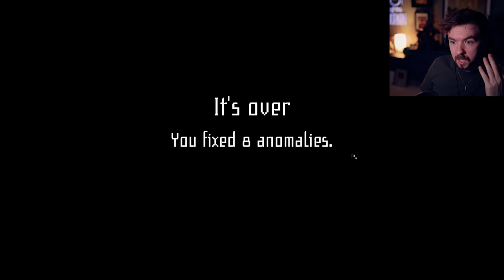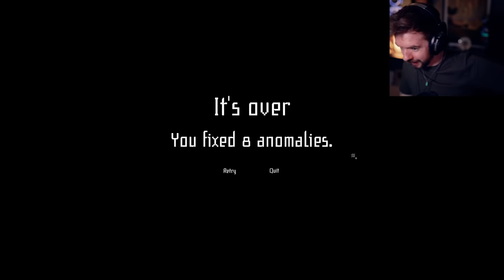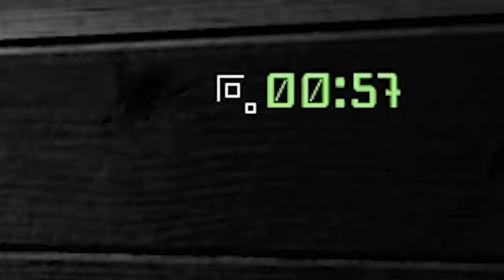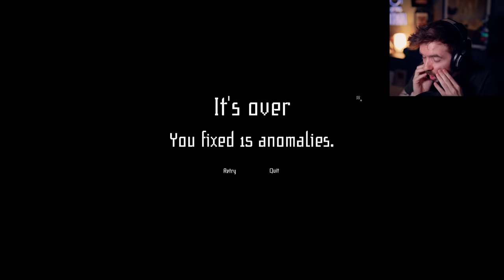There's something in my house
I'm on observation duty but I'm not very observant